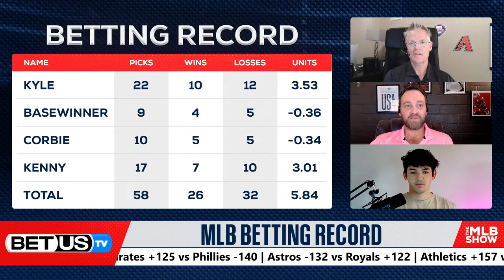MLB Picks Today [April 11th] MLB Predictions & Best Baseball Betting Odds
MLB Picks for Today, 4/11/24

Seven MLB diamonds will have baseball action. The Braves close their series vs. the Mets and the Tigers do likewise against the Twins. The Reds and Brewers end the early slate. At noon, the Houston Astros visit the Kansas City Royals and the Oakland A’s face the Rangers to end their series. The Phillies go back home to host the rested Pirates and the action ends with the 7-4 Boston Red Sox playing divisional rivals, the 6-4 Baltimore Orioles, to close this AL East series.

Tune in for the latest news on the MLB as BetUS’s host, Kyle Purviance, and MLB experts Basewinner and Corbie Craig break down the latest baseball betting trends and most valuable baseball betting odds, to give you their best MLB Picks and Predictions.

In this video:
MLB Predictions April 11th 0:00
MLB Betting Record 5:19
Mets vs Braves Game Picks 7:40
Pirates vs Phillies Game Picks 14:30
Orioles vs Red Sox Game Picks 19:15
MLB Q&A 22:29
MLB Best Bets April 11th 36:59

Connect with our hosts and experts on X:
Kyle Purviance: @dfsbachelor
Basewinner: @BaseWinner

Photo: Brennan Asplen-GETTY IMAGES NORTH AMERICA -Getty Images